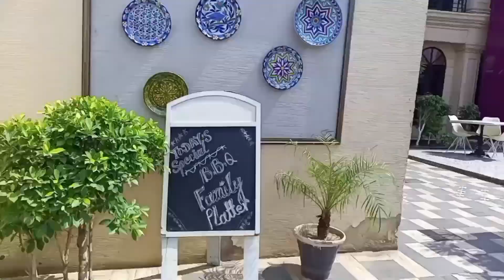Dayout with university friends/ Mini vlog